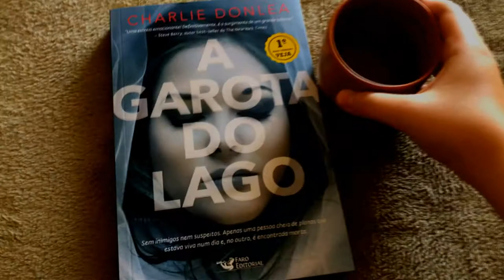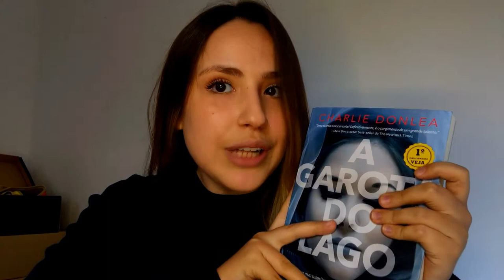A GAROTA DO LAGO ME DECEPCIONOU... LENDO PELA PRIMEIRA VEZ! - Vlog especial de Halloween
VIU
O vídeo de hoje é mais um vlog de leitura especial de Halloween, e juntos vamos ler A GAROTA DO LAGO de Charlie Donlea!

00:00 Introdução
02:38 começo
16:46 Com Spoilers
21:53 Conclusão